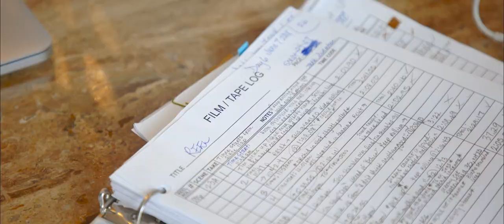Ikan goes Behind the Scene on feature film 'Reel'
Go behind the scenes of Gin & Tonic Films 'Reel' with Jeromy Barber as he explains how director Alex Hall uses Ikan monitors to set the frame and see what's happening on set.